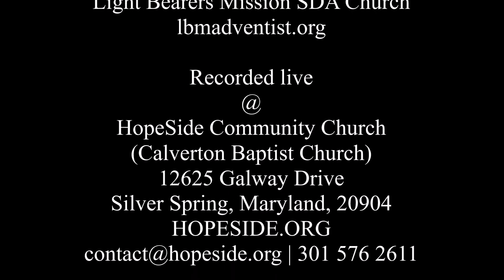Were it not for grace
Special song by Danneille Hylton - Aug. 1, 2020